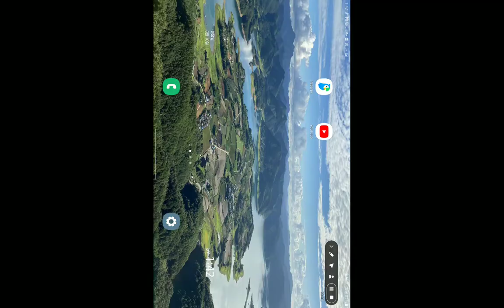Galaxy Tab S4 OneUI2.1 배경화면 늘어남 Part 2/2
앱에 의해 회전할 때마다 고통받아야 하다니...
신경이 좀 쓰이네요 : (